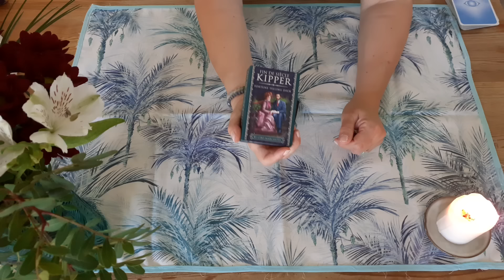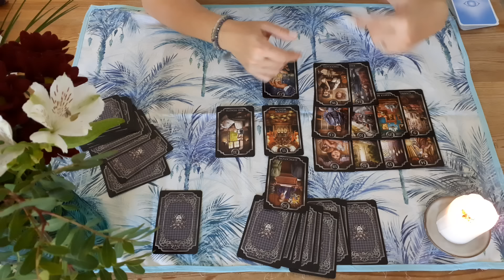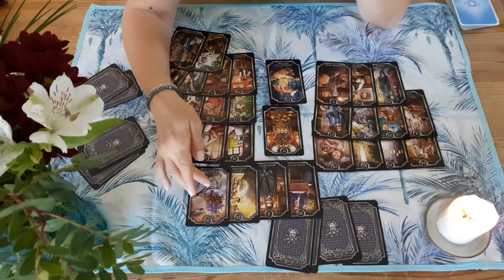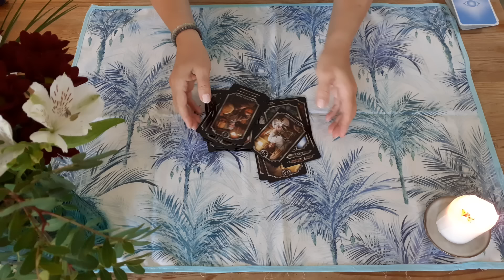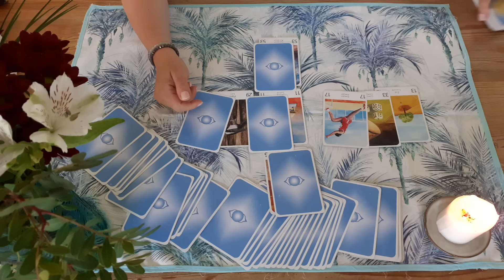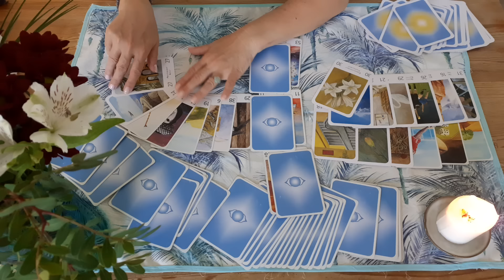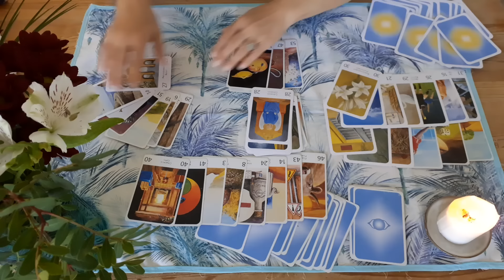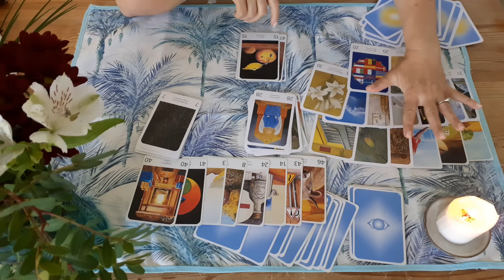Les prochains mois...3 tirages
Oracles utilisés dans cette vidéo :
- Le KIPPER fin de siècle de Ciro Marchetti
-  L'Oeil de Lotus et l' Oracle soleil de G et C Lougarre

Je vous emmène en Inde , à Pondichéry en 1938 à travers mon roman : " Pluie de jasmin ", disponible aussi en ebook :

Sur commande en librairie ( distribution Hachette )

Bonne lecture !
Nathalie